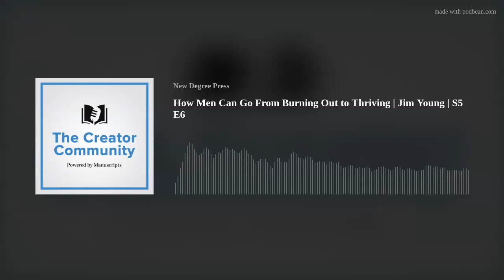How Men Can Go From Burning Out to Thriving | Jim Young | S5 E6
What’s the powerful force fueling men’s burnout that guys really don’t want to talk about? How can you move beyond it?

Jim Young’s new book reveals how expansive intimacy redefines what it means to be tough.

Through overcoming his own experience with burnout in the workplace with skills learned in a world-famous improv comedy class, he now teaches other corporate leaders how to embody emotions and allow them to create true relationships and meaning in life.

Check out this episode of The Creator Community to learn how to go from burnout to thriving across all areas of your life.

A DISRUPTIVE DIGITAL AGENCY, FOR BOOK PUBLISHERS AND AUTHORS.

LinkedIn Lead Generation, Like You Always Imagined